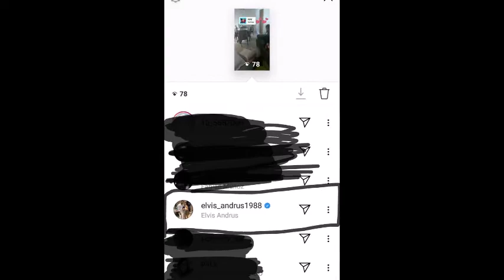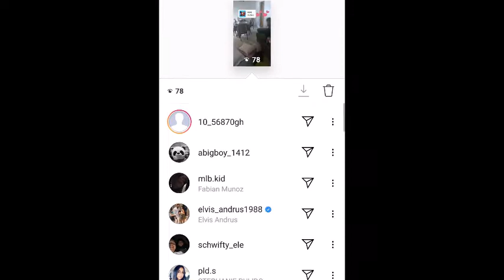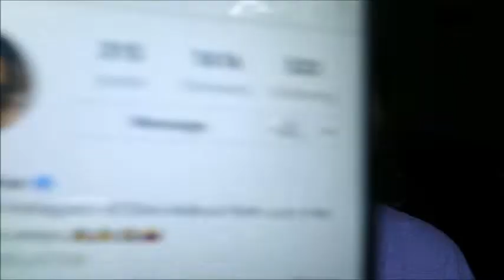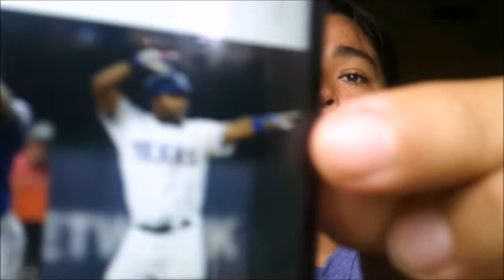FAVORITE PRO BASEBALL PLAYER SAW MY INSTAGRAM STORY!